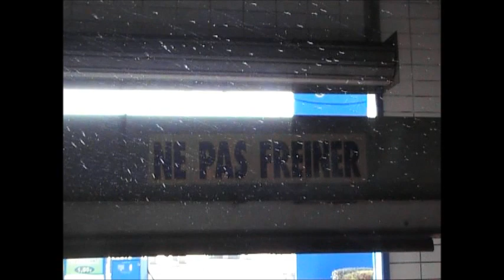[old video] IMO Car Wash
This video dates from 2009, which explain the low quality and the 4:3 format.

This IMO Tunnel was installed in 1983, making it one of the first IMO ever installed in France and has been closed in early 2020.

This is was a 8 brushes model (2 roof brushes, 4 side brushes and 2 sill brushes), the original design I guess. Note that the second top brush was blue and yellow, while the other where blue.

This tunnel was on a supermarket parking and next to it was installed an complete car wash plant, with a Wesumat SoftWash and tree high-pressure zone. Everything is gone now! I think that the concurrence of a close wash station was too much!

And BTW, this was one of the first car wash I went as a baby!